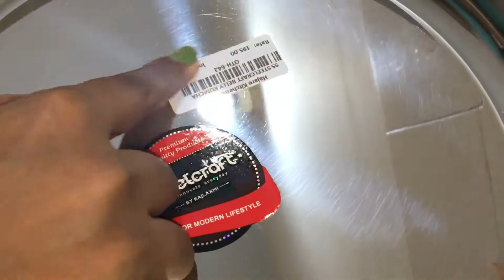ಪಾತ್ರೆಗಳ ಮೇಲೆ ಅಂಟಿಸಿರುವ ಸ್ಟಿಕ್ಕರ್ಸ ತೆಗೆಯುವ ಸರಳ ಉಪಾಯ | How to remove sticker labels from steel plate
Hello friends
Here i am sharing how to remove stickers from new utensils, The method of removing stickers from new utensils is keep utensils on flame for 20 second and switch off the flame then remove sticker easily without any difficult .
I hope this tips will be help full for you all.

ಪಾತ್ರೆಗಳಮೇಲೆಅಂಟಿಸಿರುವಸ್ಟಿಕ್ಕರ್ಸತೆಗೆಯುವ ಸರಳಮತ್ತುಉತ್ತಮಉಪಾಯ!!